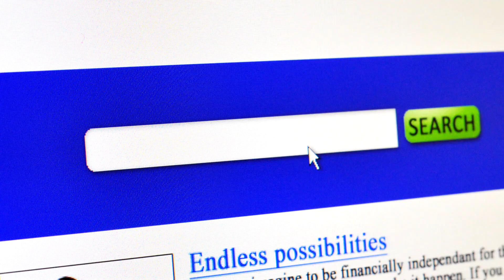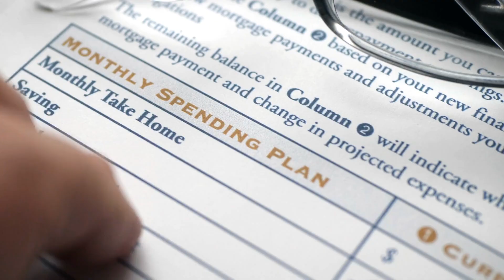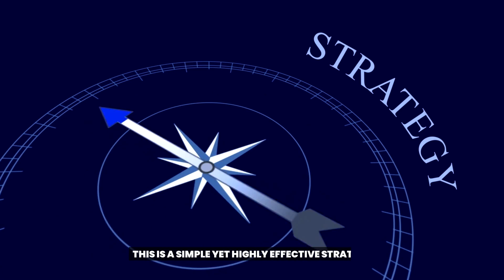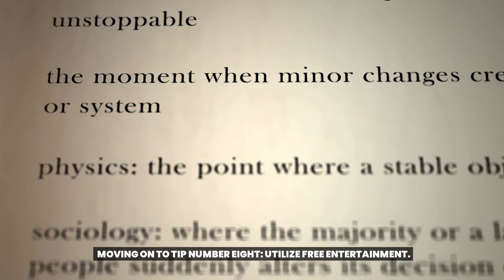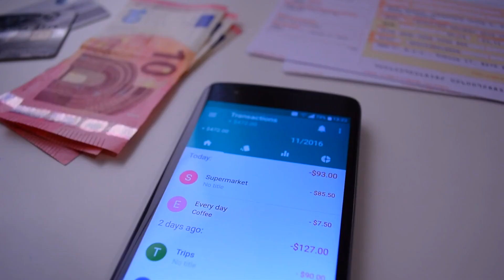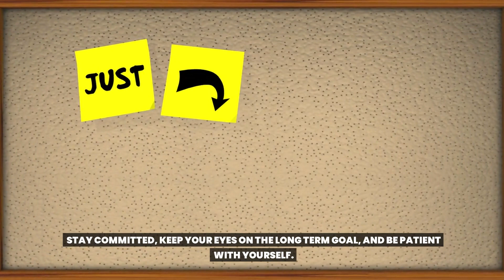15 Practical Tips To Live Below Your Means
Looking to maximize your savings and lead a more intentional financial life? Dive into '15 Practical Tips To Live Below Your Means' and uncover proven strategies to spend less than you earn, without compromising on quality of life. From budgeting hacks to smart shopping, we guide you on how to make informed decisions that align with a frugal yet fulfilling lifestyle. Living below your means doesn't mean sacrificing joy; it's about optimizing every penny. Press play and embrace a life of financial freedom and simplicity!